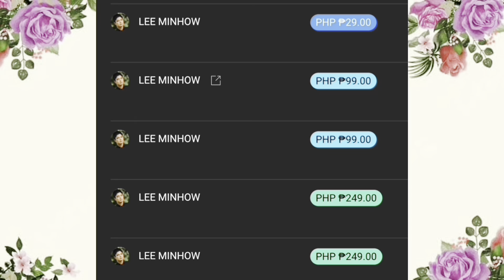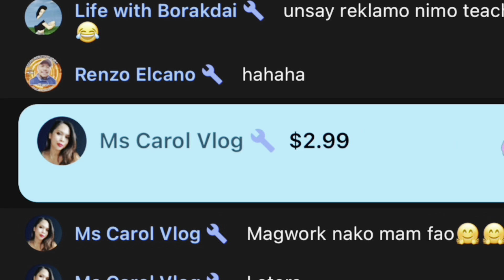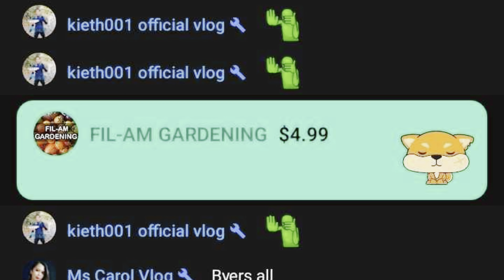INDUCTION & PARENTS CHRISTMAS PARTY || 2023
Indeed it was a great tandem between teachers and parents and other stakeholders of gathering together to celebrate in a unique way of CHRISTmas. It was full of fund and successfully done.